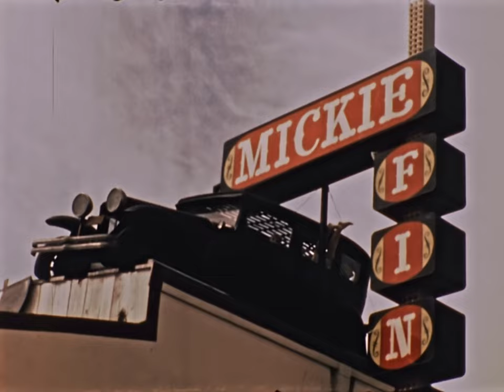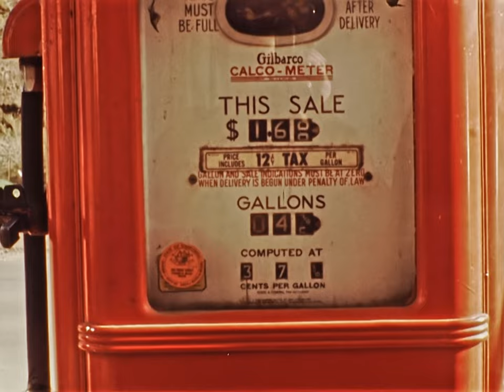1970s 16mm News Film - San Diego - Bob Mills - CLASSIC CARS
Another film from the Bob Mills archive, kindly donated by his daughter Paula. Mills was a TV personality in San Diego for many years in the 1960s-70s era. Much of that time he was at Channel 8, and any of those films will be posted on their YouTube channel. Anything he did after leaving Channel 8 will be posted here.

This particular film is missing most of its sound element, presumably on a separate sound reel that was lost long ago.

Alot of time, effort, expensive equipment, and technical expertise goes into scanning these films and posting them for all to see.